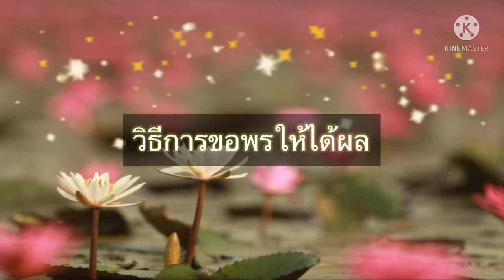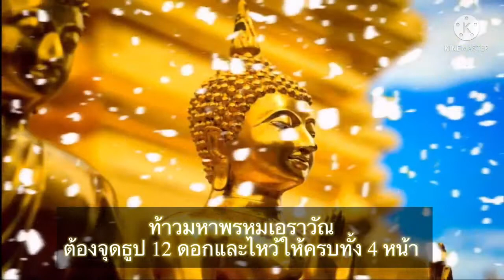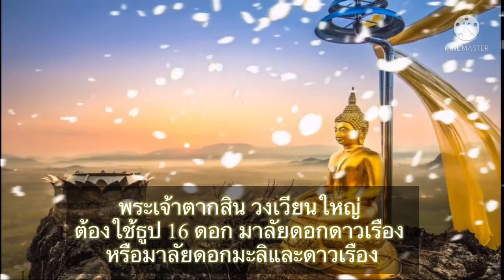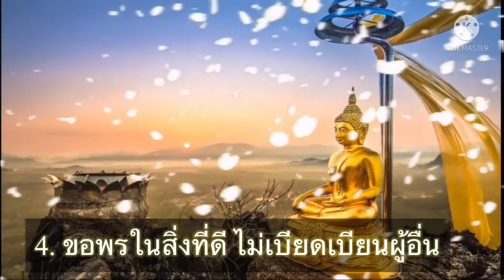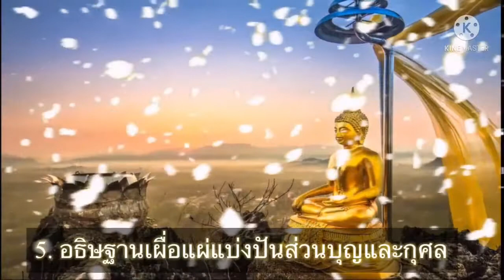วิธีขอพรสิ่งศักดิ์สิทธิ์ให้ได้ผล